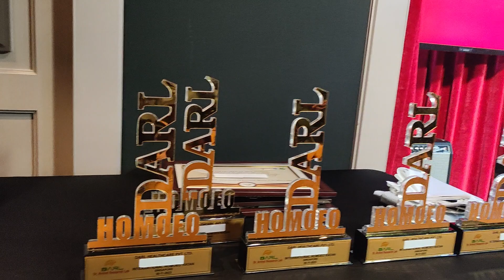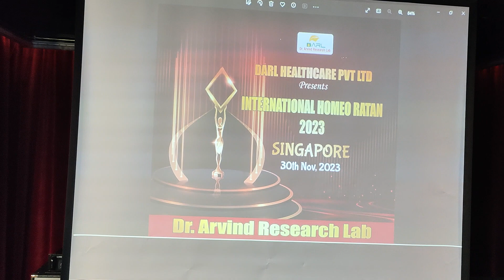SPEECH BY DR ARVIND KUMAR ON DARL INTERNATIONAL HOMOEOPATHIC CONFERENCE HELD AT SINGAPORE